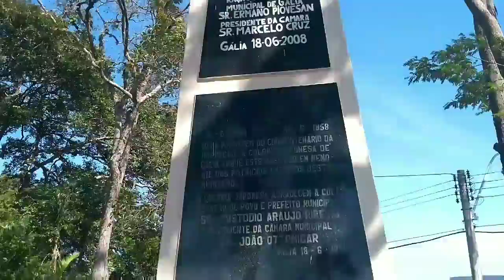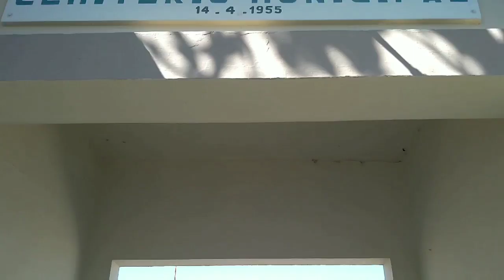olha o que encontramos no cemitério!! | Série Cemitério" GÁLIA SP"